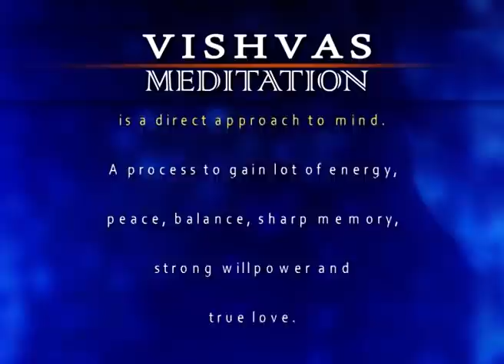VISHVAS MEDITATION - 19 JAN 2022 SADHNA TV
VISHVAS MEDITATION - 19 JAN 2022 SADHNA TV-1917